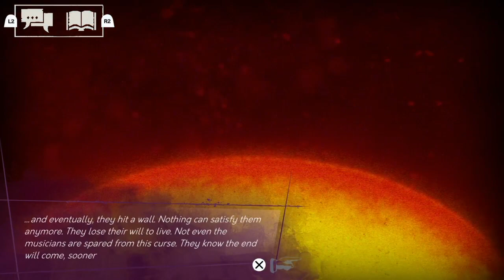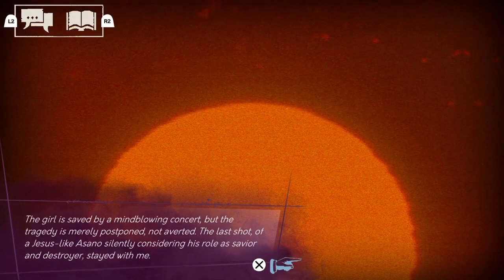Vampire: The Masquerade: Shadows of New York [Blind] First Impressions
A tiresome bog-standard gameplay-less visual novel.